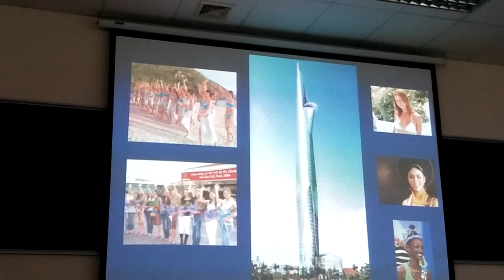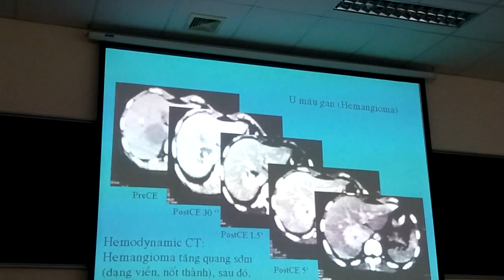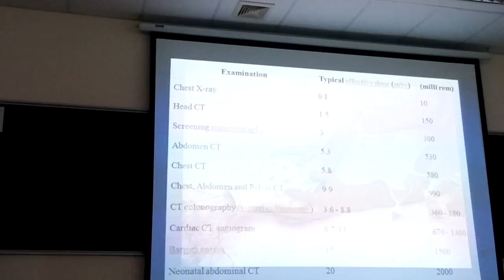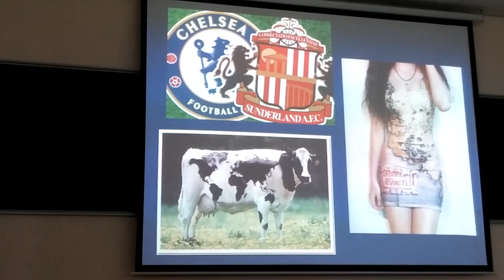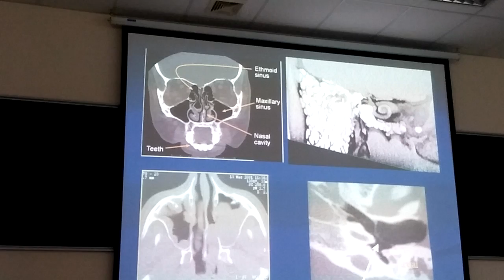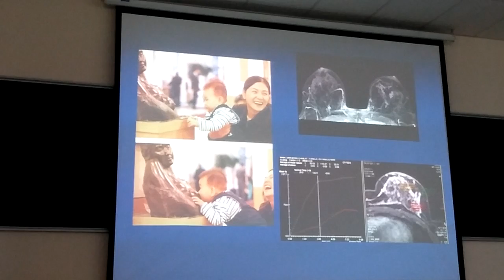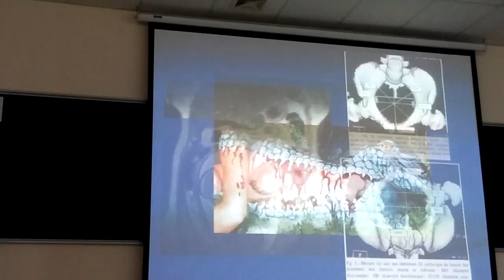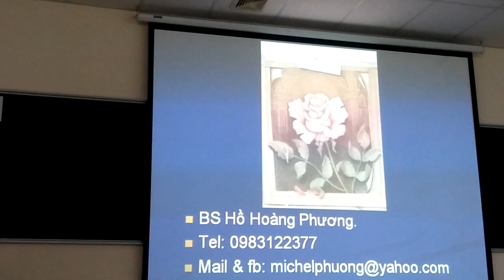CĐHA CT 5